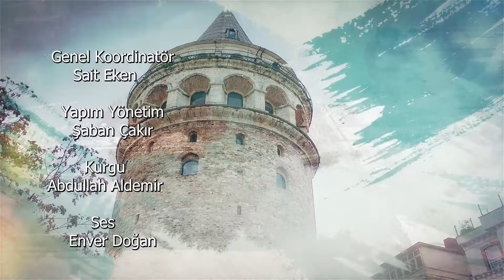Mihrimah Sultan ve Mimar Sinan Aşkı Gerçek mi?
Olıcak bir kişinin bahtı kavî tâli'i yâr,
Kehlesi dahî mahallinde ânın işe yarar.